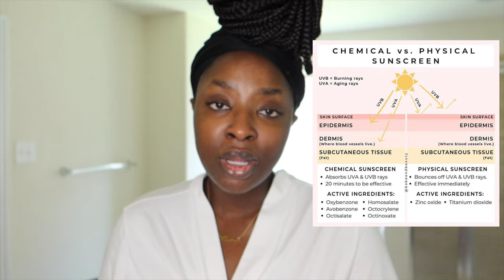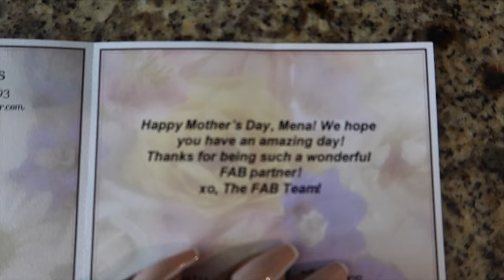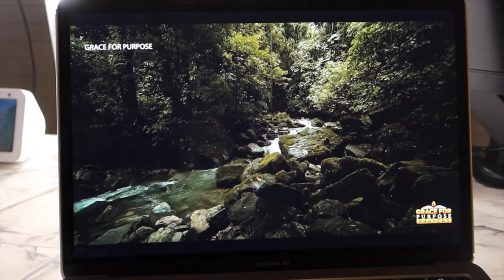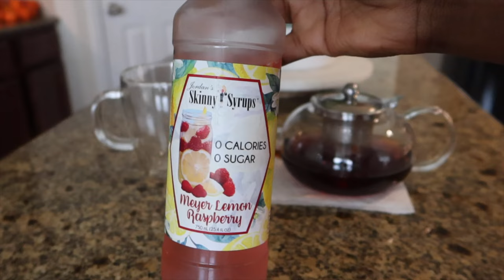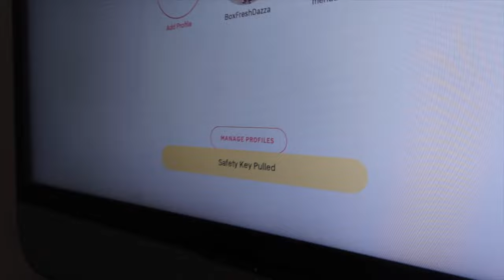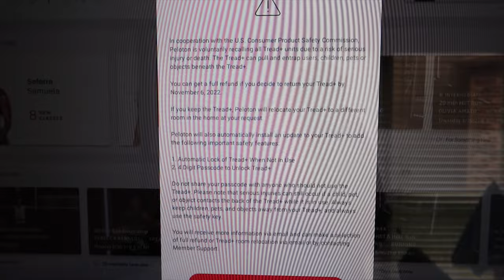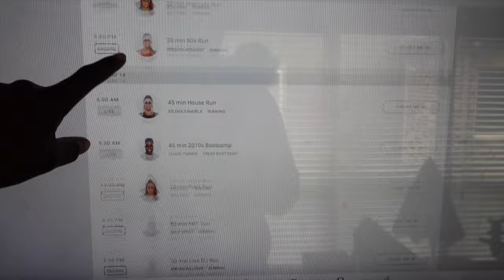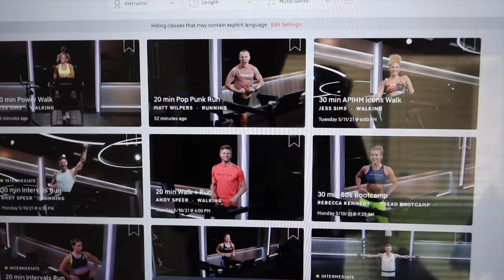WEEKLY VLOG #14: BRAZILIAN WAX, PELOTON, SPF, FACIAL PEEL, TYPHOON TEXAS WATERPARK | Mena Adubea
Hey girl! This is the longest vlog to date! LMK if you like watching hour-long vlogs. If you're like me, I watch YT as my TV, so I be into the long videos!

-- BODY MOISTURIZER, MORNING SKINCARE,
》Josie Maran Whipped Argan Oil
》Certain Dry Deodorant
》First Aid Beauty Facial Radiance Pads
》Supergoop SPF 50 Everyday Lotion (moisturizer/SPF in one)
》Farmacy Sweet Apple Clean Cleansing Balm
》First Aid Beauty Niacinamide Dark Spot Serum
》Laneige Lip Sleeping Mask

8:08 -- TYPHOON TEXAS
》Leopard Swimsuit
》Beach Tote Bag

8:50 -- MOTHER'S DAY + SURPRISE FLOWERS
》Maybelline Liquid Lip "Pioneer:"
》Lashes (D22)
》Earrings: Old school from Aldo Shoes

13:13 -- OVERNIGHT FACIAL PEEL
》Sunday Riley All in One Lactic Acid Treatment
》Josie Maran Eye Cream
》Glow Recipe Watermelon Sleeping Mask
》Pacifica Flower Moon Fragrance

16:50 -- FRAGRANCE TO-GO
》Viktor & Rolf Flowerbomb

18:30 -- EARLY MORNING CHAT + DEVOTIONAL VIDEO
》Devotional: Trusting God Day by Day

22:19 -- FLOWERS CAME IN
》Lazy Susan (rotating tray)
》Serena & Lily Flower Vase
》Voluspa Candles (Suede Noir)

24:18 -- TOOK OUT MY BRAIDS, TEA
》Glass Tea Pot
》Skinny Syrup (Lemon Raspberry)

27:56 -- AT HOME PEDICURE
》Foot Spa Machine
》Amope Foot Product
》Electric Nail Filer/Driller
》Foot Mask Dupes
》KISS Nail Glue Max Speed
》Revlon Ultra HS Snap Nail Polish
》Cuticle Oil

29:34 -- BRAZILIAN WAX EXPLAINED
》European Wax Center
》Army Hat
》Leopard Pajama Set

45:15 -- PELOTON TALK THROUGH

56:50 -- THERAPY
》White Robe

➸ FOLLOW ME ON AMAZON (ACCESS MY STOREFRONT) ⋯

1 Peter 3: 3 - 4